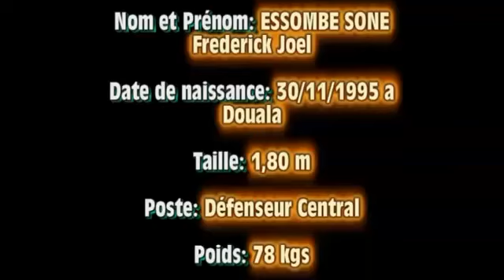Essombe Sone Frederick Joel, very good central defender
El-mick Sports Agency International